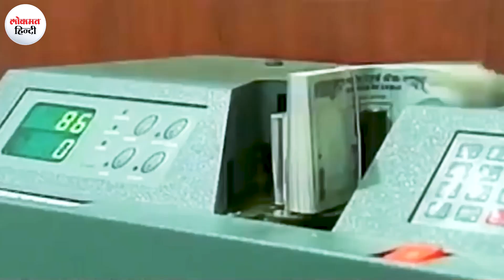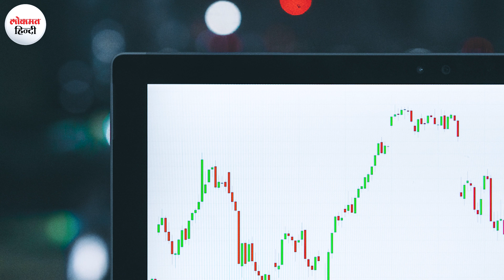कौन है ये कॉंग्रेस पार्टी का नेता जिसके पास हैं 633 करोड़ की संपत्ति,पत्नी भी किसी से कम नहीं